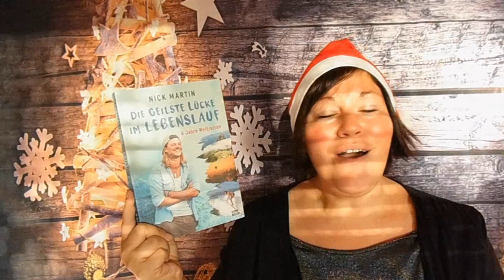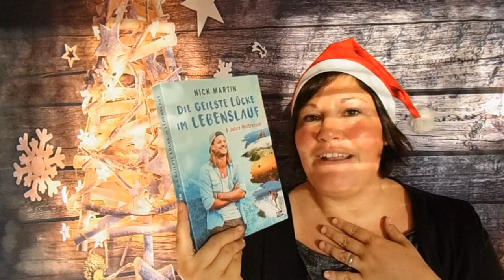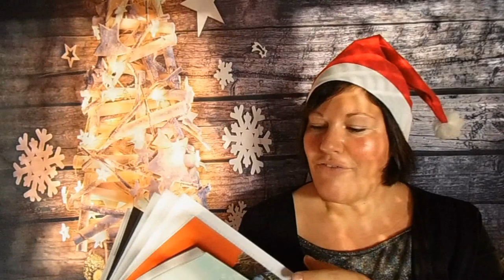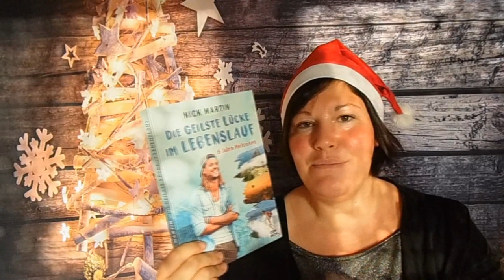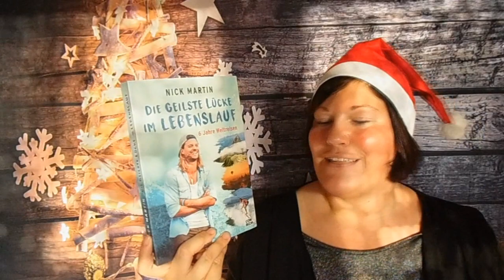Die geilste Lücke im Lebenslauf ~ BücherJahresHighlight 2019 | LadyoftheBooks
Viel Spaß 🎄🎄